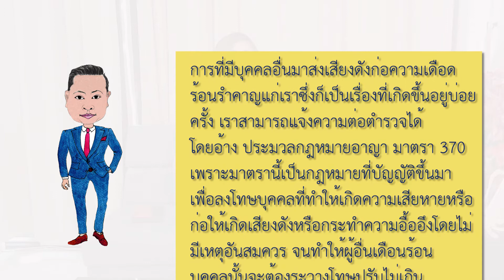กฎหมายหมายประชิดตัว EP.4 เพื่อนบ้านเปิดเพลงเสียงคังก่อความเดือดร้อนรำคาญ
ตามประมวลกฎหมายอาญา มาตรา 370